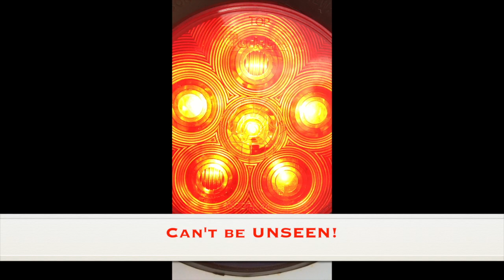Extreme Midget Wrestling half the size, twice the violence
Extreme midget wrestling from The Co-Op Grill in Arlington Arizona.
The most dumb fun that can be had for a $20.00 dollar bill!